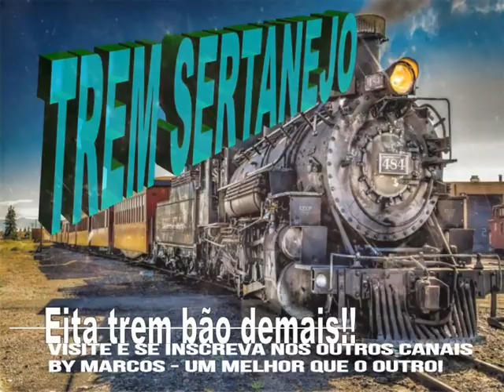Júnio & Júlio - Pede Pra Ela Voltar - Ano de 1989 ( By Marcos )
Júnio & Júlio -  Pede Pra Ela Voltar -  Ano de 1989